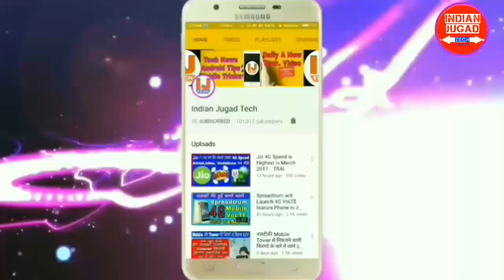Jio FTTH दीवाली गिफ्ट 100GB DATA || Jio FTTH will launch on Diwali in 100 Cities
Jio Fibre to Home Broadband Service launch karne ja raha hai, abhi tak Jio FTTH ki sirf testing chal rahi thi,lekin ab Isha Ambani Ji ne tweet karne confirm kar diya hai ki JioFTTH Diwali par launch hone ja raha hai jo ki abhi 100cities me launch hoga,Jio Ftth me aapko per month Rs. 500 pay karne hai or aapko 100GB data 1Gbps ki speed se milega,uske baad bhi aap Unlimitied data use kar sakte hai 1mbps ki speed se. to is video ko like kare,share kare,,,,
1. Jio Fibre to Home Broadband Service launch date
2.Jio Diwali Gift 100GB per month
3.Jio FTTH plans

Buy Latest Best Smartphones
Moto C Plus
Moto G 5 Plus ( Lunar Gray )
Moto G 5 Plus ( fine gold)
OnePlus 5 ( MidNight Black 8GB)
Moto E4 Plus
Samsung Galaxy On Max
VIVO V5 Plus

अपने Android मोबाइल से रूपये कमाने के लिए ये सबसे अच्छे 3 Apps अभी download करे

Top 3 Android Earning Apps ..
Buy Smarton SRT.Phone (Rs. 1500 OFF) (64GB,4GB RAM)
Buy lenovo K6 Power 3GB,32GB RAM only in Rs.9999 (Rs. 1000 OFFF)
Top 5 Android Mobile Under Rs. 10,000
1.SAMSUNG Galaxy On5 (Gold, 8 GB)
2.SAMSUNG Galaxy On7 (Gold, 8 GB)
3.Lenovo Vibe K5 Plus 3 GB (Gold, 16 GB)
4.LeEco Le 1s Eco (Gold, 32 GB)
5.Redmi Note 4 (Dark Grey, 32 GB)  (With 2 GB RAM)